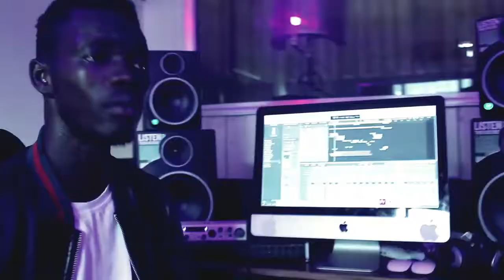Lil kouyaté c'est çomme si c'est comme ça